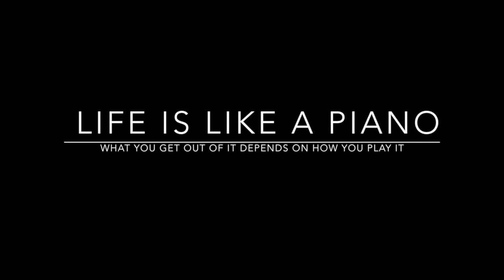Chloe Lee - Misty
Music from the Heart 2018
Chloe's Solo Performance
Misty